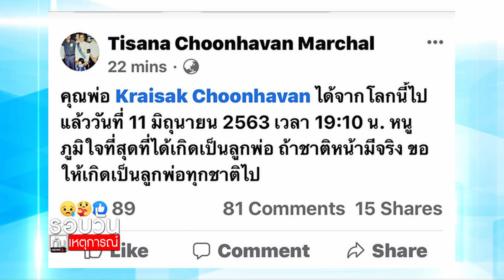“ไกรศักดิ์ ชุณหะวัณ” เสียชีวิตด้วยโรคมะเร็งโคนลิ้น : รอบวันทันเหตุการณ์ 12.30 น. /วันที่ 12.มิ.ย.63